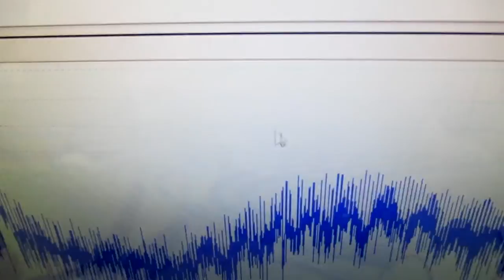超音波発振による相互作用を考慮した「超音波制御技術」